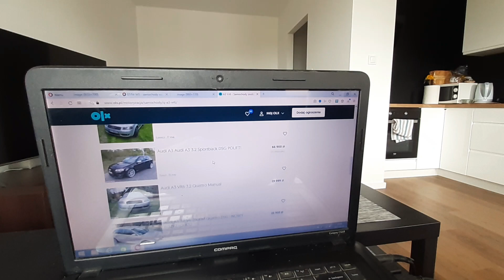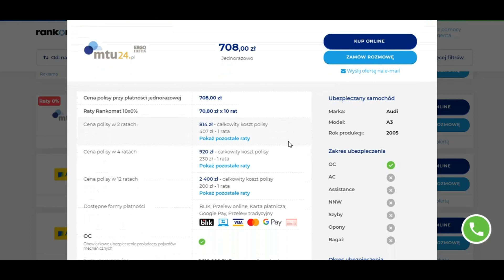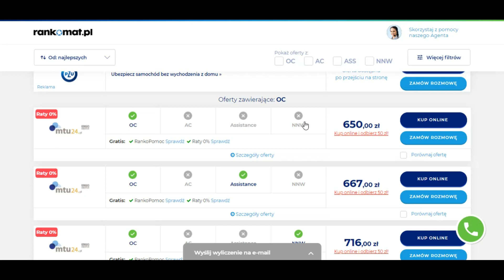3 2 VR6 czy 2 0T - który silnik wybrać w A3 8P?